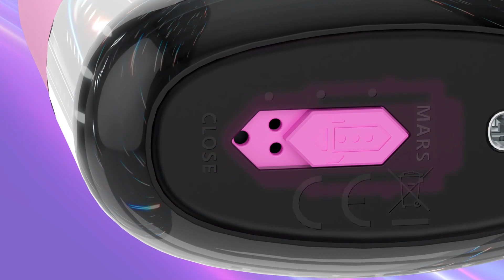Airmez Mars 20000 Puffs/10000 Puff( Mars Mode)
Ready to embark on a journey to the red planet? Airmez MARS has got you covered. 🔴🚀

🪐 360-degree Obital Display-Animations Goes Around Device
🛸 20,000 Puffs at Regular Mode/10,000 Puffs at Enhanced Mode
🛰️ Dual Mesh for Intense Cloud Experience
💪 800mAh Rechargeable Battery
🧃 15 True-to-Life Flavors